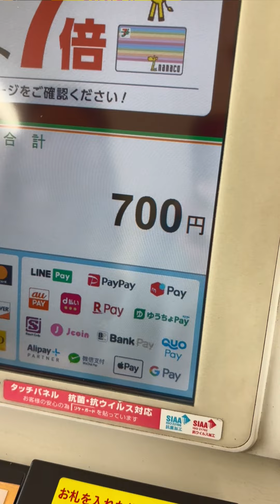【セガ ラッキーくじ】「名探偵コナン Good Day! Good Travel!」魂の一発勝負！【名探偵コナン】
セガ ラッキーくじ「名探偵コナン Good Day! Good Travel!」魂の一発勝負！
お目当てぬいぐるみとぬいぐるみマスコット多めで狙い目！果たして出てくれるのか？

　瞬光の切先

セガ ラッキーくじ
セガラッキーくじ×「名探偵コナン Good Day! Good Travel!」
名探偵コナン Good Day! Good Travel!
あおいくじ魂の一発勝負！魂の一発勝負！